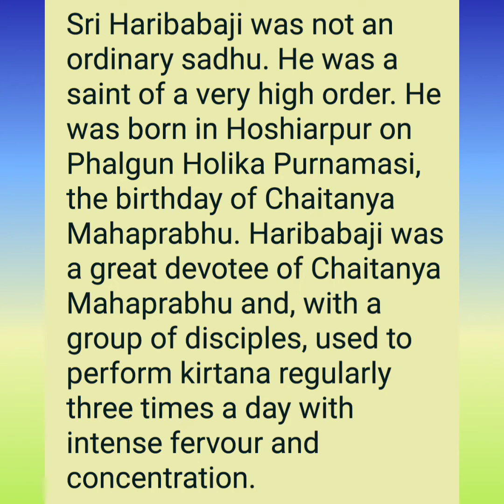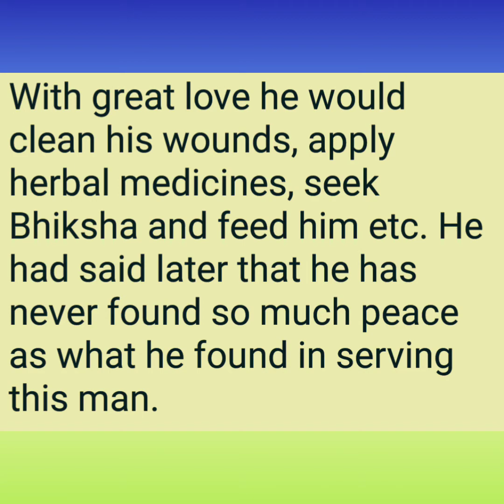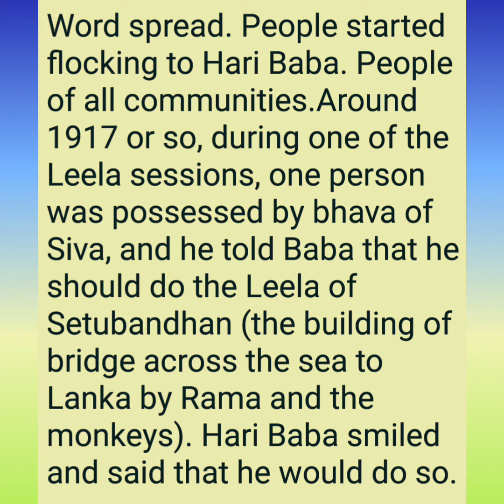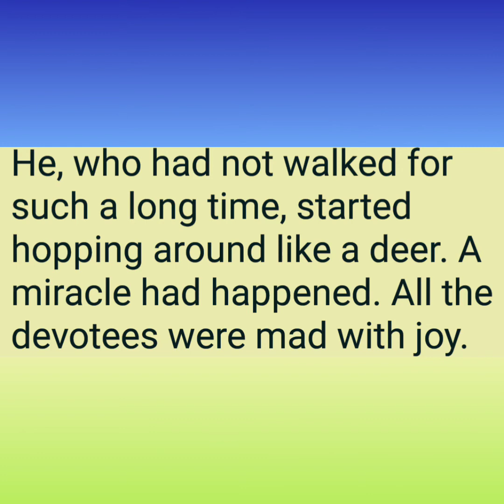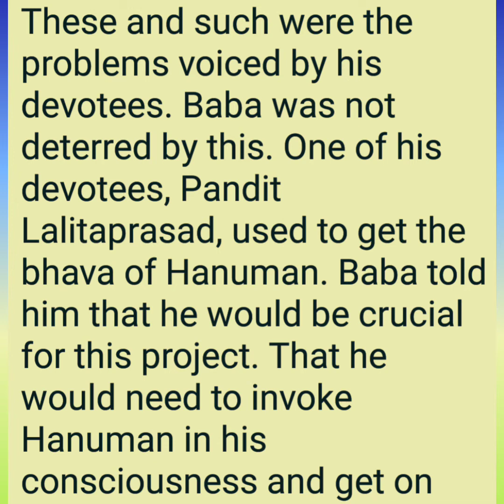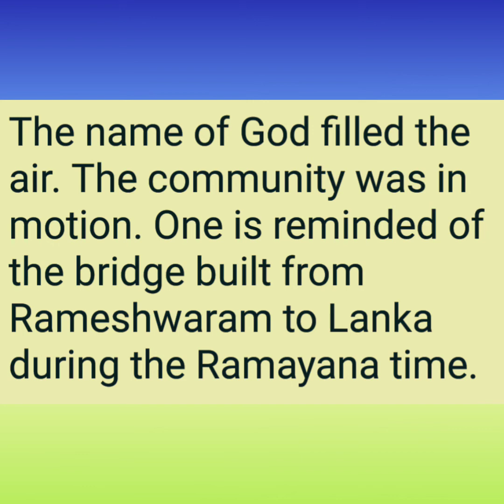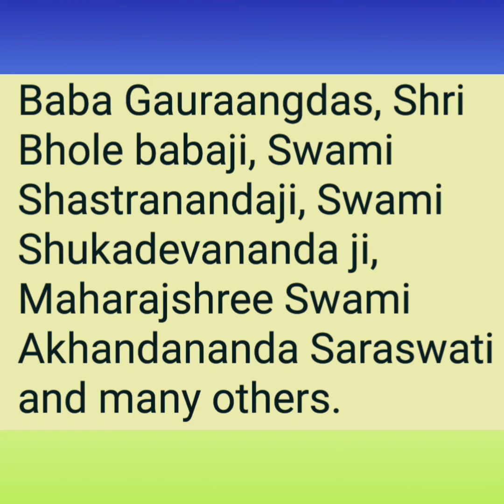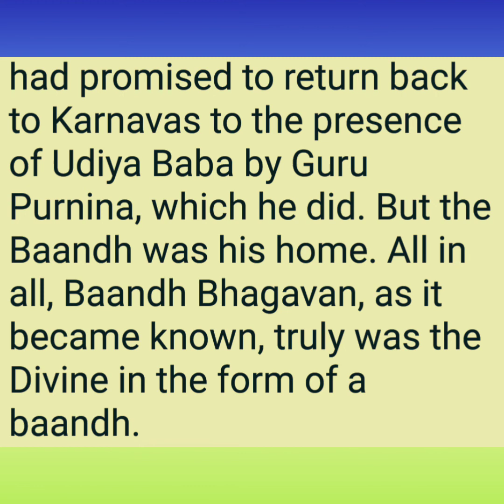A MYSTIC SAINT SRI HARI BABA.